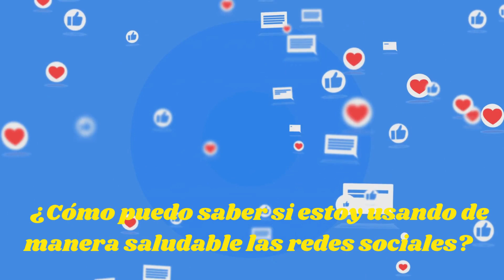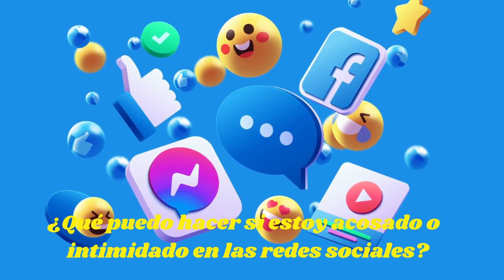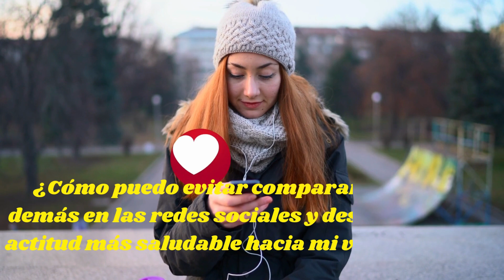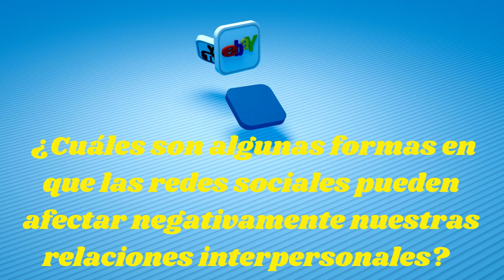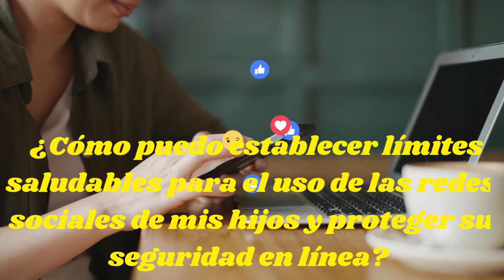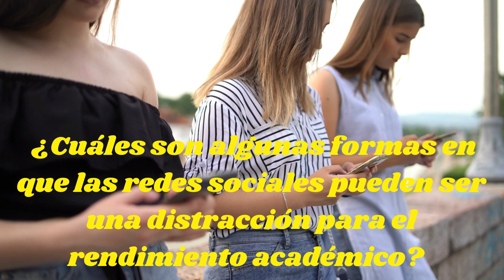EDITORIAL: EL MAL USO DE LAS REDES SOCIALES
TE INVITO A QUE INDIQUES QUE TE GUSTA "Saber y Ser"